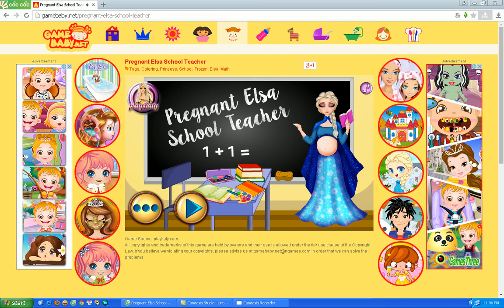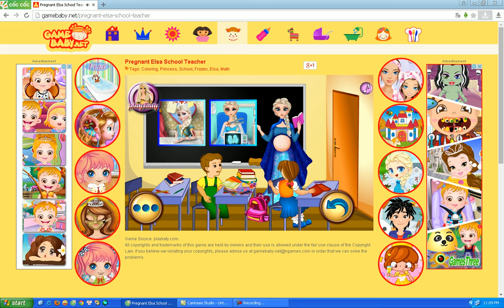Top games baby 2017 baby Hazel videos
2107 baby video games is simple cartoons help her better sense, baby video games help kids better understand and be more responsible in life. baby video games is a vivid lesson for baby, baby video games with simple graphics and fun actions THINK better help children develop intellectually and physically. Let her watch cartoons on a certain time frame.
Nhấp vào xem các video phim hoạt hình mới nhất